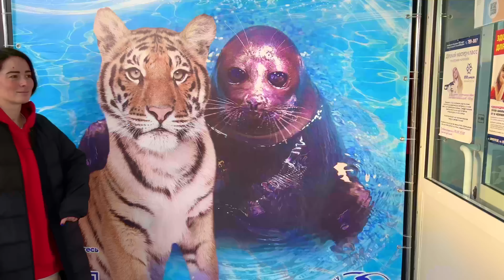БАЙКАЛ С ПРОСЕККО. ВЫПУСК 1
Инстаграм Любы @lubyatinka
Инстаграм Ромы @romastein_official
Инстаграм Ани @ankazarova